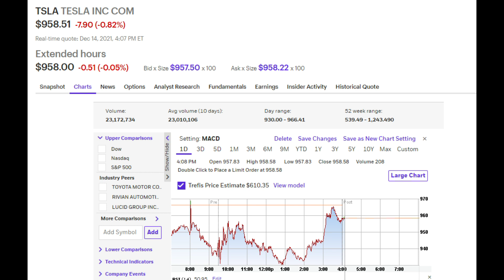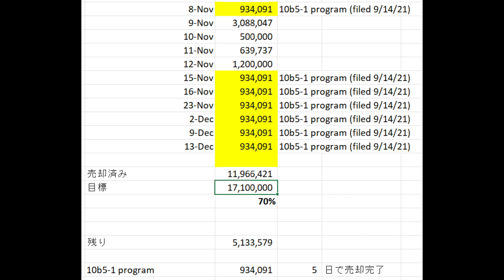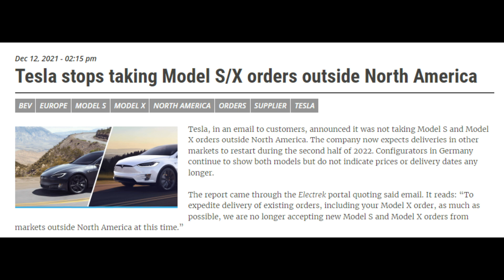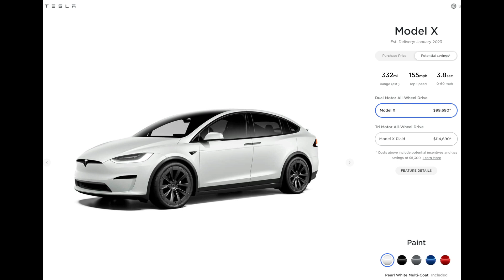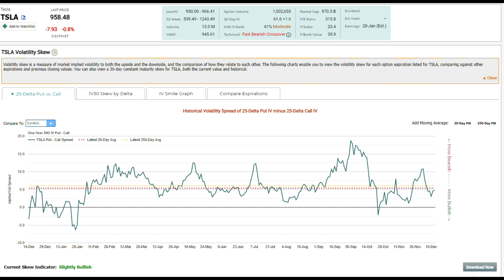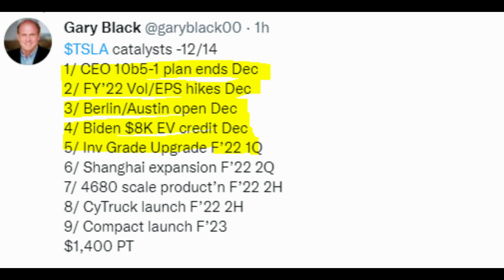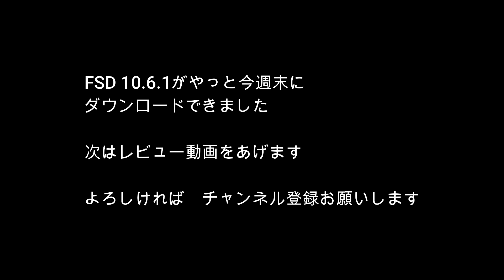テスラ株 イーロンマスク売却で弱い！TIMEインタビュー抜粋、モデルS・Xの北米外での予約停止か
テスラ株
- TIME　イーロンマスクインタビュー　テスラ事業とテスラ株について
- イーロン株売却　進捗状況
- モデルS,X北米外での予約停止
- テスラ株　今後の展望　トリガーとなるイベント
- Cyberquad for Kids すでに倍以上で売られる。。。

６月３日　テスラ株急落　中国でオーダー半減！？ニュースを深読みします

２月２３日　テスラ株8.5%大暴落でどうすべきか？ジム・クレイマーの見解は？ARKは？